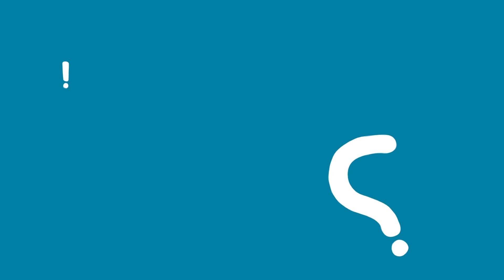BTEC Tech Award in Performing Arts: Component 2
Everything you need to know on the content of Component 2 of our new BTEC Tech Award in Performing Arts.